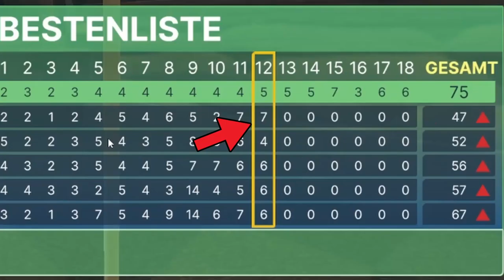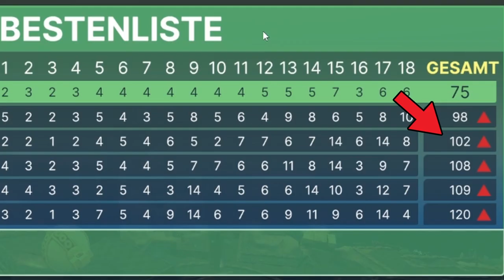ALLE GEGEN MICH | GOLF WITH YOUR FRIENDS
Ein purer Akt der Verzweiflung, um mich aufzuhalten.. doch gelingt Ihnen das?
Ein fun-game, das definitiv Potenzial fürs Toxic sein aufweist..
Dieses Mal wollen die Jungs mich, anstatt oben auf dem Scoreboard, unten am Boden sehen..

Zusammen mit Helge, Steen, Taner & Thies im Wettstreit!

Kommentiert, was euch bewegt/beschäftigt ohne Dritte dabei zu beleidigen!
und nichts mehr zu verpassen!

00:00 Flashback
00:12 Loch 1
01:11 Loch 2
01:55 Loch 3
02:35 Loch 4
02:57 Loch 5
03:57 Loch 6
04:59 Loch 7
05:42 Loch 8
06:56 Loch 9
09:19 Loch 10
10:24 Loch 11
11:25 Loch 12
13:05 Loch 13
15:08 Loch 14
16:34 Loch 15
18:14 Loch 16
19:28 Loch 17
21:34 Loch 18
23:22 Outro